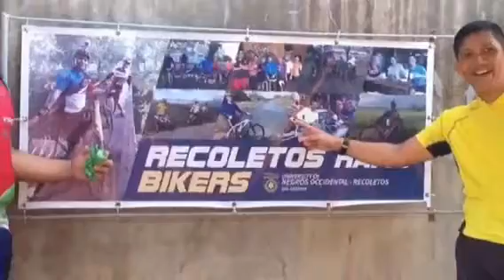UNOR Rams Bikers